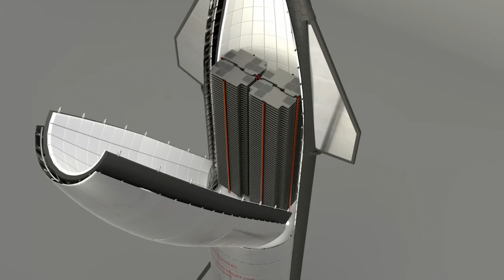Elon Musk Massive New Starship Prototype Announcement: Starship 2.0 Bigger & Bolder!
Last video: The FAA vs. Starship: Will Bureaucracy Halt SpaceX's Cosmic Dreams?

Elon Musk just dropped a bombshell! In this video, we dive into the details of Musk's latest announcement: a massive new Starship prototype, bigger and bolder than ever before. This development is set to redefine the future of space travel. 🚀

In this comprehensive breakdown, we explore the upgrades, the ambitious goals, and the potential impact on space exploration. Don't miss out on this exciting update from SpaceX and Elon Musk.

🌌 Stay updated with the latest space news!
🚀 Discover the future of space travel.
🔭 Join us as we explore the cosmos.